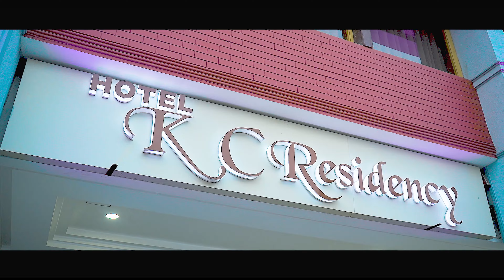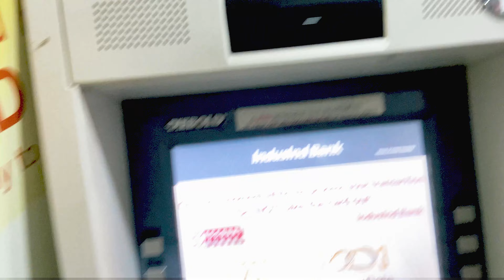"Ab 9 to 5 ka alarm bandh, endless chai sessions shuru! 🏖️🍵🎉😎 PapaKiPensionParty"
"Ab DadOnVacation mode: 9 to 5 ka alarm bandh, endless chai sessions shuru! 🏖️🍵 Retirement ka zamana hai, boss! 🎉😎 PapaKiPensionParty" Vlog-42